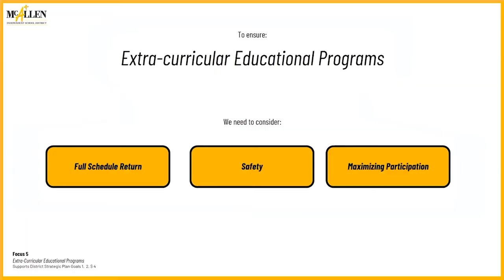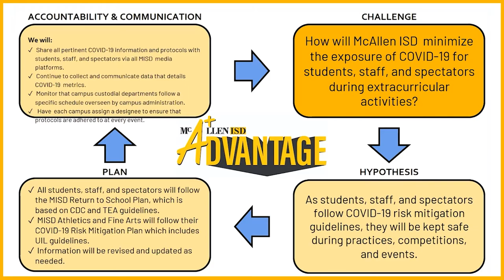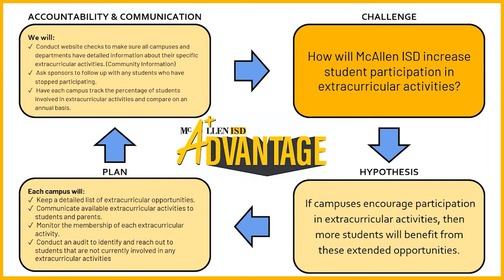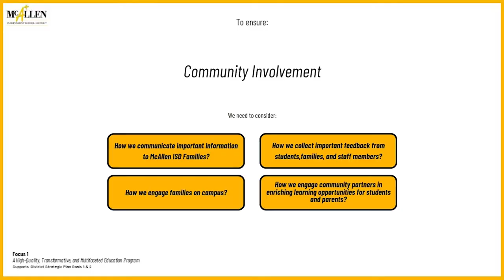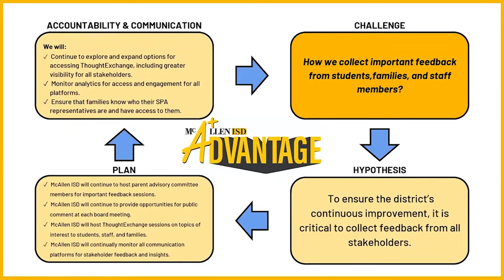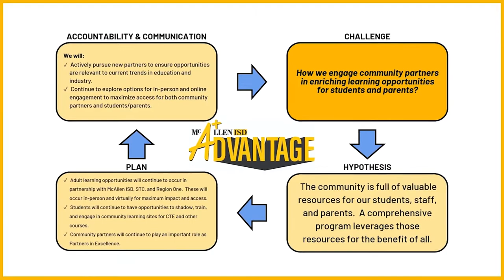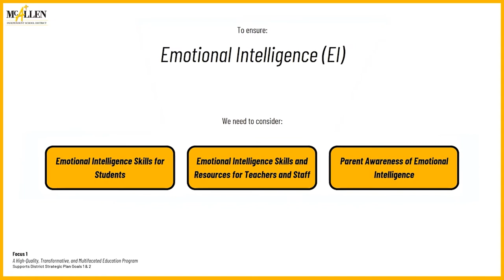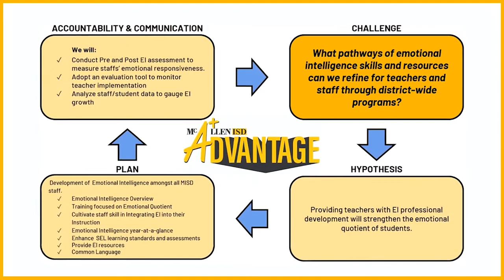SuperTalk Episode 34: Dr. Gonzalez addresses Focus Area 5, 6 & 7